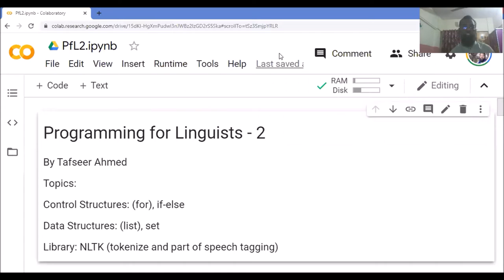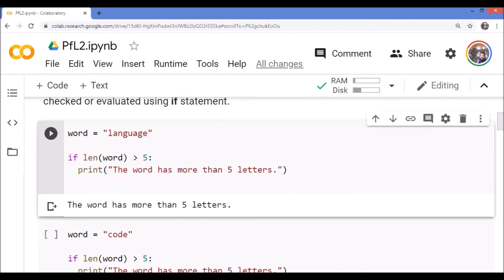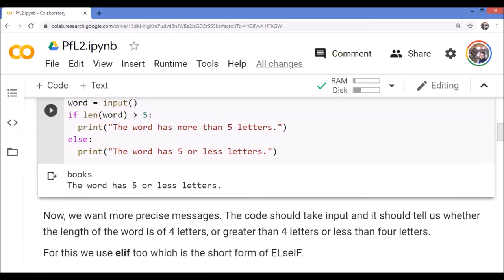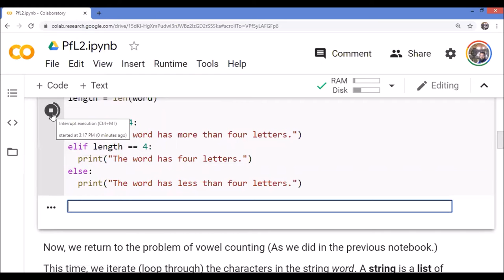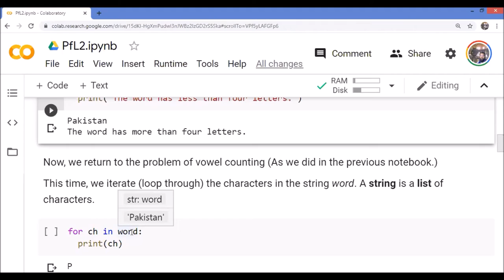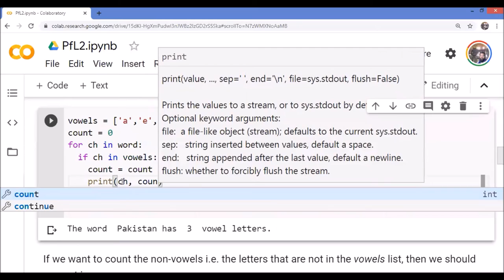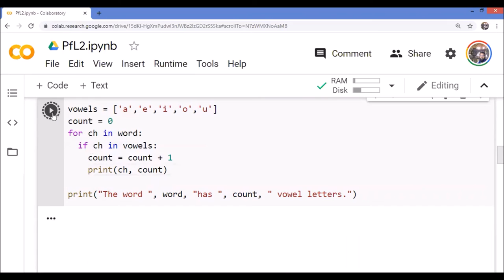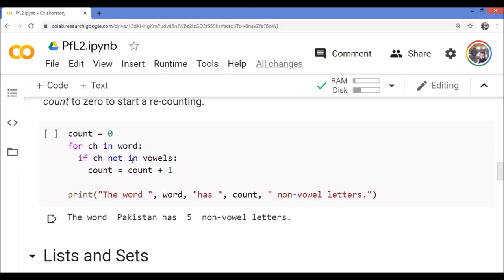PfL2 - Programming for Linguistics 2a